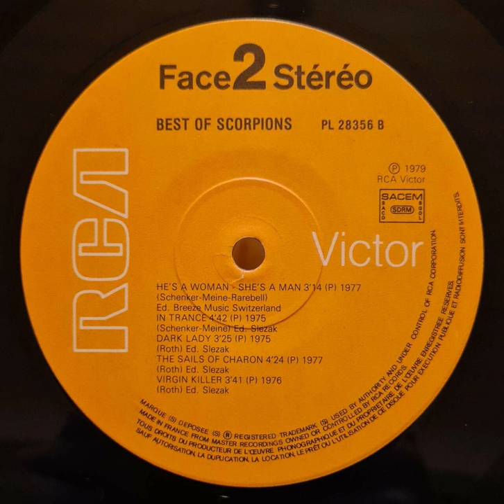Scorpions - In Trance - Vinyl record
Recorded from the 12 inch vinyl record "SCORPIONS - BEST OF SCORPIONS"